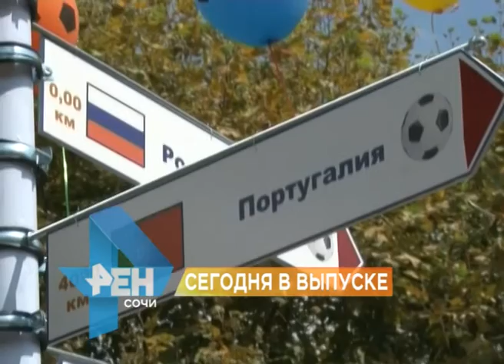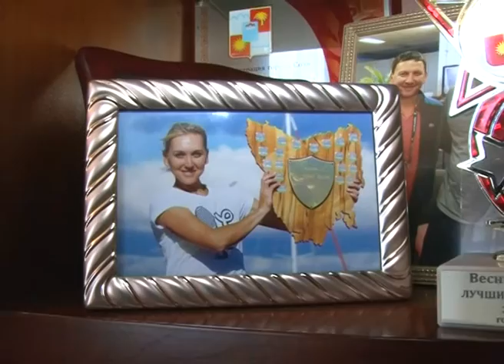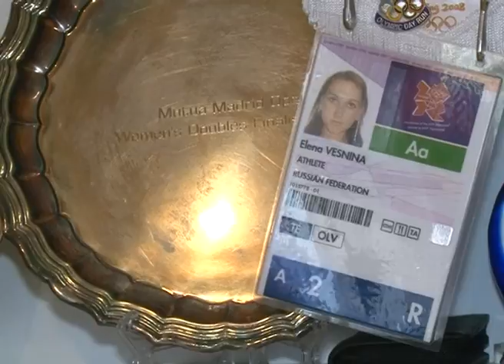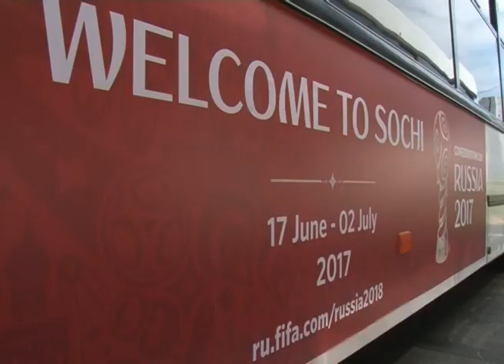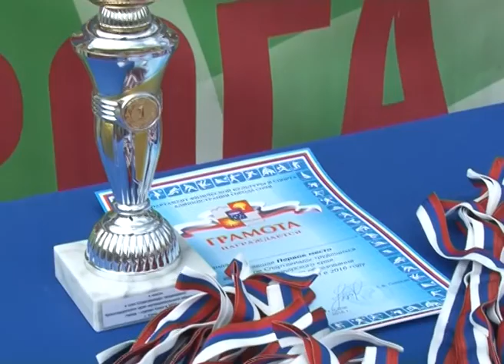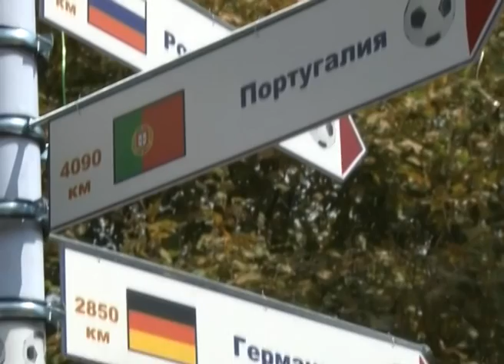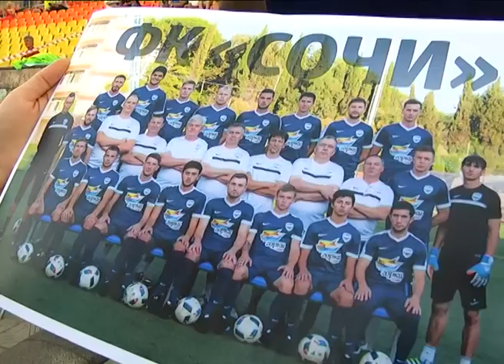Новости Сочи (Эфкате REN TV) Выпуск от 15.08.2016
Главные темы выпуска:

Сочинское золото. Теннисистка Елена Веснина принесла России долгожданную медаль. Дома за нее болела вся семья.

Сочинские школы через два дня будут приняты после ремонта. Как справились шефы- проверил глава курорта.

Сколько километров до Новой Зеландии, можно узнать в парке "Ривьера". Там фонарный столб превратили в арт-объект.

Сочи. Новости.
Телеканал Эфкате.